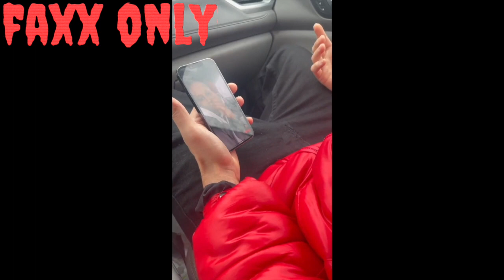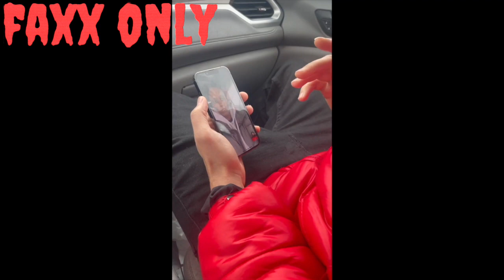Dude Gets Pressed By A Stud For Being In Her Girlfriend's Inbox! "I Came To You Man To Man"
(Credit: Instagram/@steff_weezy)